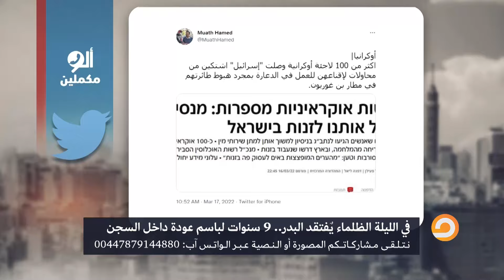تسلم الأيادي الأغنية الرسمية للاعتراض على غلاء الأسعار في مصر